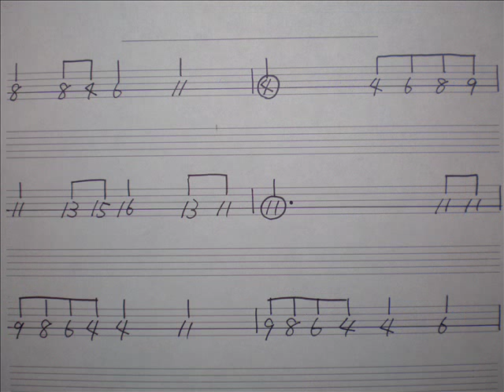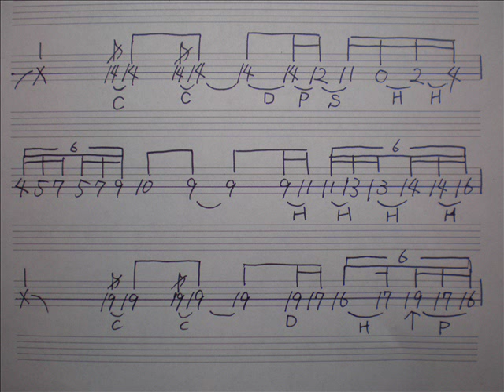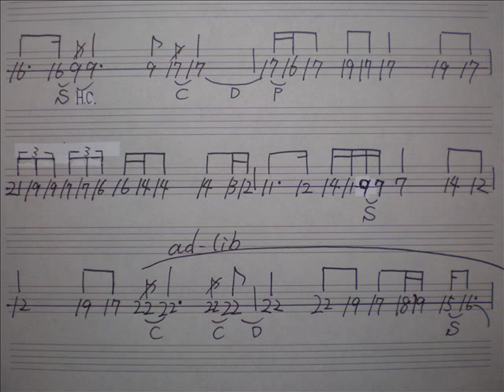一本弦バタフライTAB譜＆オケ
2:50からカラオケです。
サビのメロディが間違っていたので、譜面上ではなおしてあります。
ad-libと表記した箇所は、音価やバックのリズムを無視して弾いてる所です。
横移動が激しいので、目をよく動かすとイイと思います。